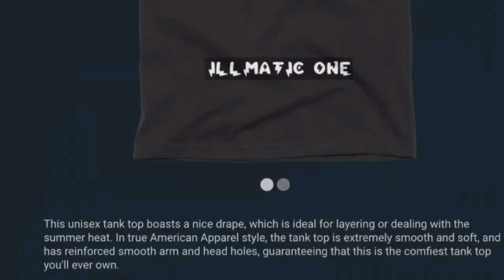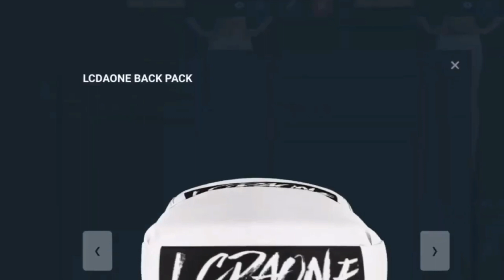YouTube channel intelligible for monetization because all YouTube partners must meet the criteria!!